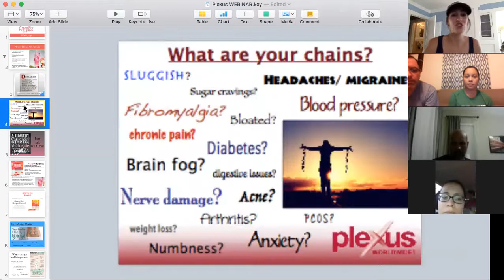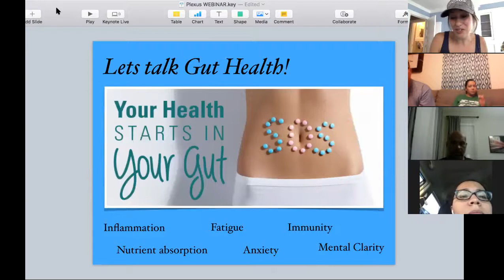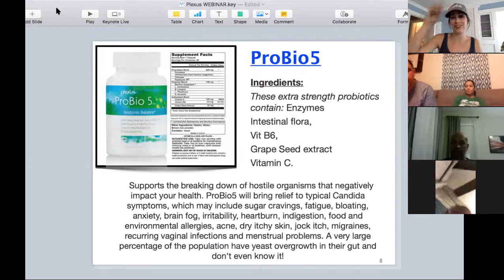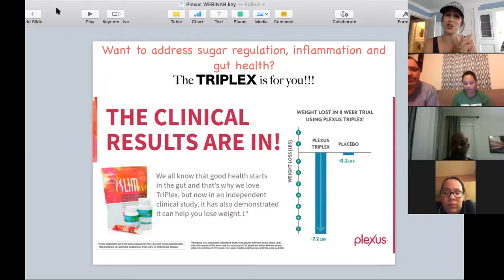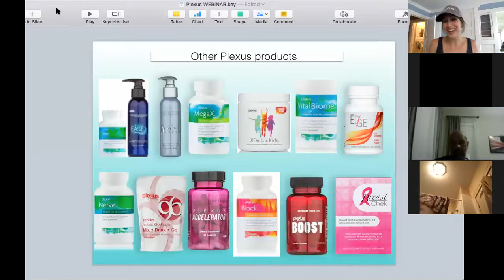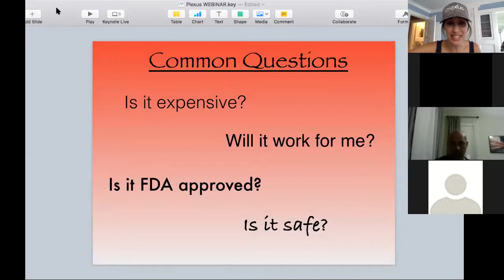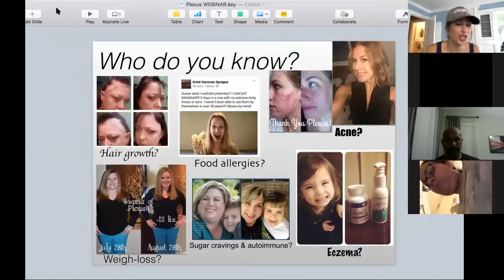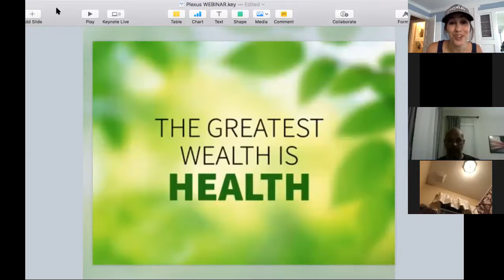What is Plexus?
Interested in learning more about Plexus and how it can help you? This video will answer basic questions while giving you a quick look into the incredible products and amazing business opportunity Plexus  has to offer.